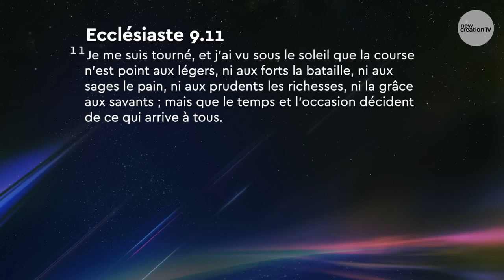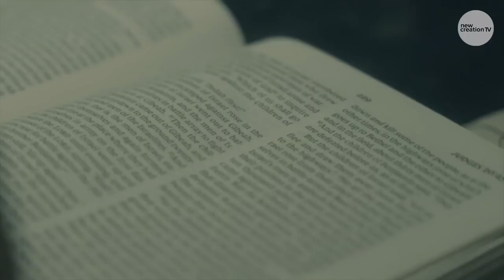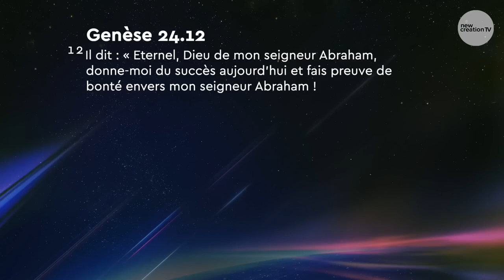L'année Kairos 2023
Ecclésiaste 9,11, le verser qui m'accompagne cette année. Et cette année qui n'est pas encore finie, et je fais entièrement confiance au KAIROS de Dieu ✝